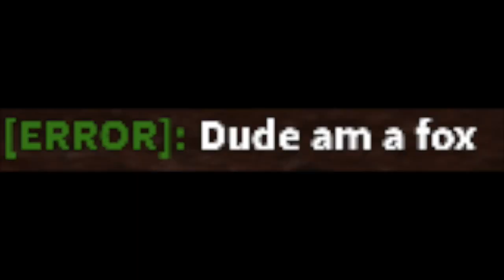EVERYBODY IS A FOX!?! (BABFT SERVER BUG)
subscrieb